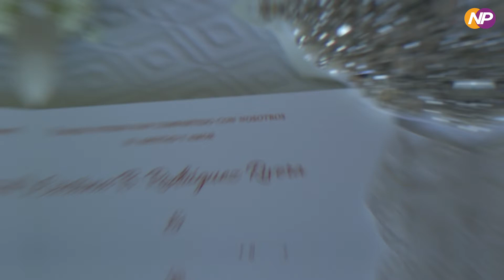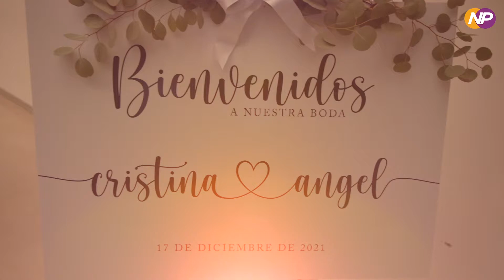Boda "Ángel & Cristina" (video recuento) I Fundación Luis Muñoz Marín, Trujillo Alto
Boda "Ángel & Cristina" (video recuento) I Fundación Luis Muñoz Marín. Servicios ofrecidos: video.

Envíenos su información para cotizar su próximo evento. Entre al siguiente enlace para llenar nuestro formulario

Nazareo Productions & Photography
Servicios para toda la isla: Fotografía, Video, Live streaming, DJ, Animación en vivo, Sonido, Luces, Proyección…

Coordinación por Suhail Zuluaga
Fotografía por La Fotografía de Camille Fontánez
Maestra de Ceremonia Silversilke Event Planner